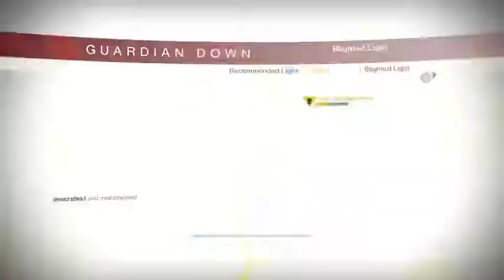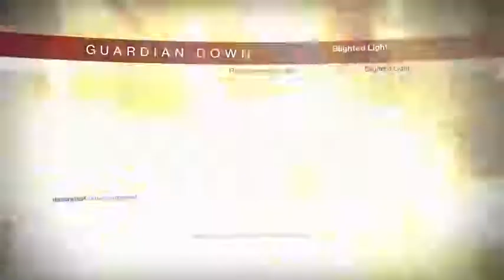Solo Oryx Kill #9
My 9th Solo Oryx Kill, I was playing with no audio so thats why i goose the shade a bit, I was doing Solo Oryx with Khvostov attempts and forgot to switch this run like a retard so, Solo Oryx #9.

Apply to join my clan!

S T R I K E